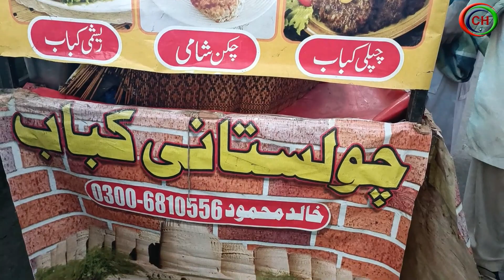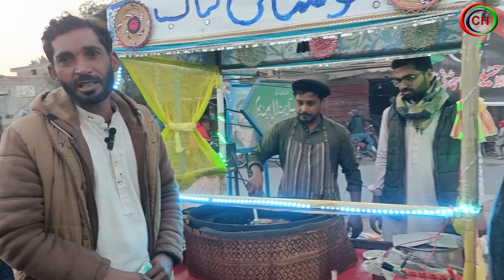Food Review in Pakistan | Cholistani kabab | Sadaqat Vlogs | Pakistan Street Vlogger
Food Review In Pakistan  | Cholistani kabab | Sadaqat Vlog | Pakistan Street Vlogger